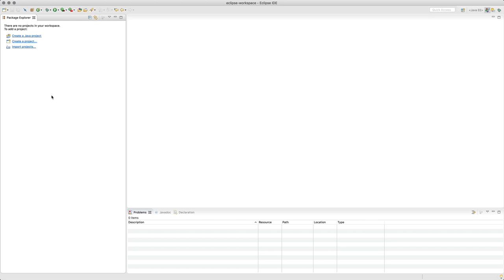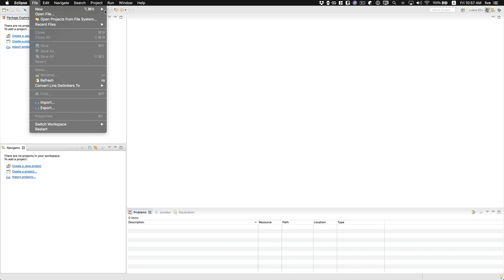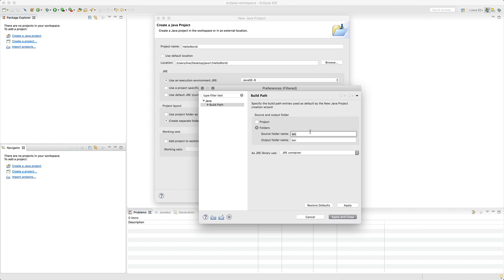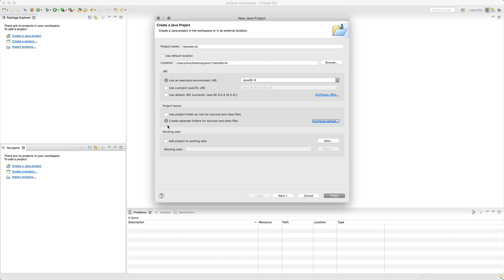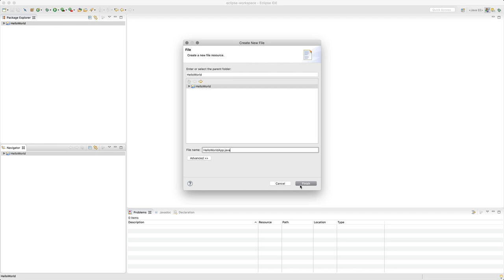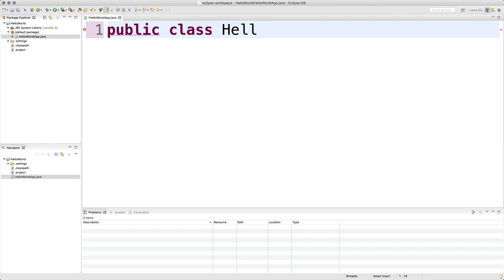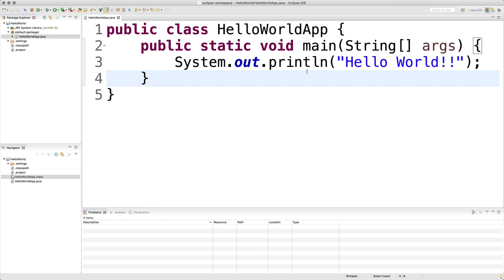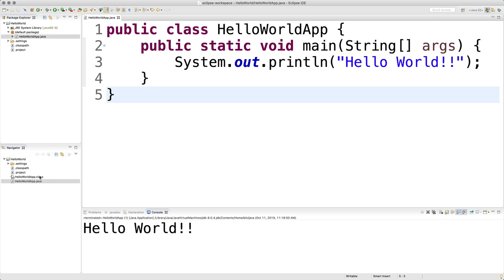4.1. 실행 - HelloWorld